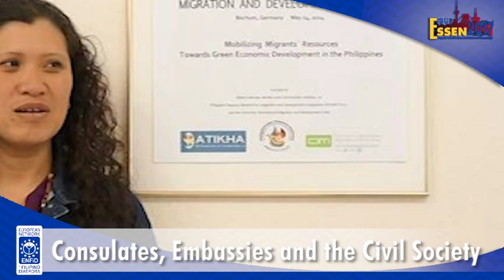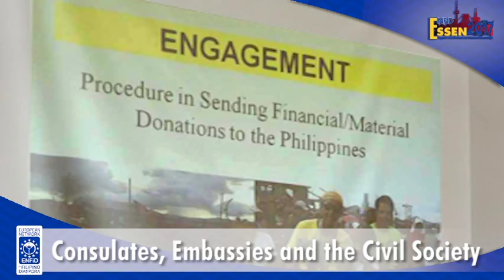ESSEN2017 ENFiD European Conference and General Assembly 29-30 Sept - 01 Oct, 2017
Parine na!
“KUNG SAMA-SAMA, KAYANG-KAYA”

ACCOMODATION

St. Altfrid | Jugendhaus des Bistums Essen
Jugendhaus St. Altfrid Charlottenhofstr. 61
45219 Essen, GERMANY
Equipped with conference halls, meeting rooms, playground, canteen and the dormitories with a total of 150-bed-capacity.

Bring your own toiletries and extra towels for personal needs.

The Registration Fee:
 |Youth: €255 | Regular: €295
Inclusions:
Conference Registration + Materials
3 Nights’ Accommodation (Check in: 29 Sep 5pm /Check out: 2 Oct 2pm)
Full Board (from 29 Sep Dinner to 02 Oct Lunch)
Gala Night Entrance Fee, Buffet + Transfers

Conference Registration Fee:
|Youth: €75 | Regular:€90/per day with overnight accommodation.

Inclusions:
Conference Registration + Materials
Full Board (3 Meals + coffee/ tea/ snacks)

Day Participants: €75/day
This is designed for those who would prefer to attend the conference on a day basis.

Inclusions:
Conference Registration + Materials

Drinks are available in the hostel at very reasonable price, starting from €0,70 to €2,50. Water is already covered in the registration fee.

GALA Registration Fee  €65

Inclusion:
Bus Transfer St. Altfrid to Gala Venue
Gala Night Entrance Fee + Buffet (Without Drinks) + 5 Raffle Tickets

Dress Code: Cocktail/Filipiniana/Tie Optional

It is advisable to check in on 29 September to ensure a smooth registration on the 30th September that will start at 8:00 am so that the sessions can proceed on time.

ALTERNATIVE ACCOMODATIONS

bed & breakfast EssenLandhaus
KnappmannEssen City Suites
Novum Hotel Ambassador Essen
ibis Essen Hauptbahnhof
HotelCentro Hotel KornGHOTEL
hotel & living Essen
For your arrivals we will inform you together with the registration confirmation after we receive your payments.

Inquiries on:

Accommodation:

Oggie Maristela
Registration:

Emmalyn Liwag-Kotte
& Grace Schardin
Arrival:

Maite Dittke
Program:

Rohlee De Guzman
Registration fees to be deposited to
ENFiD Bank Account

MALTA
Bank Name: Bank of Valletta p.l.c.
Address: 5, Triq it Trigrija, II-Marsa, MRS 1631 MALTA
Account Name: ENFiD
Payment Reference: Essen2017
Account nr.: 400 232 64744
IBAN: MT56VALL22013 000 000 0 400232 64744
SWIFT: VALLMTMT

As alternative and for your convenience you can transfer your payment to our German Bank account.

ENFiD-GERMANY ACCOUNT
Bank Name: Bank im Bistum Essen eG
Address: Gildehofstr. 2, 45127 Essen
Account Name. European Network of Filipino Diaspora (ENFiD)-Germany
Payment Reference: Essen2017
IBAN: DE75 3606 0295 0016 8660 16
SWIFT-BIC: GENODED1BBE

Registration starts May 15, 2017
Limited slots, participants are encouraged to register and pay as early as possible. Slots will be allocated on a first-confirmed, first-served basis.
If there’s a special instruction for invoicing, please write to . Email copy of bank transfer or deposit to with SUBJECT: Essen2017